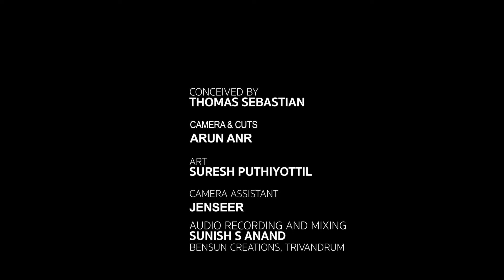മുത്തുകൊണ്ടെന്‍റെ മുറം നിറഞ്ഞു | Muthukondente | AIR light song | Leela Joseph | Kavalam | MGR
കാവാലം നാരായണപ്പണിക്കർ  ആകാശവാണിയ്ക്കുവേണ്ടി എഴുതിയ ലളിതഗാനങ്ങൾക്ക്  ഒരു പ്രൌഢഭംഗിയുണ്ട്.  നാട്ടുസംസ്കൃതിയുടെ നിറവും നാടൻ ശൈലികളുടെ സൗന്ദര്യവും വരികളിൽ സമന്വയിപ്പിച്ചതാവാം അതിനു കാരണം. എം.ജി രാധാകൃഷ്ണനാവട്ടെ, അവയുടെ മർമ്മമറിഞ്ഞും മധുരം ചോരാതെയും ഈണം നൽകി. ഇതിന് ഏറ്റവും നല്ല ഉദാഹരണമാണ് ‘മുത്തുകൊണ്ടെന്‍റെ മുറം നിറഞ്ഞു...’ എന്ന ഗാനം.  ശ്രോതാക്കൾ അറിയാതെ മൂളി നടക്കുന്ന, എപ്പോഴും കേൾക്കാനാഗ്രഹിക്കുന്ന ആ ഗാനം ഒരിക്കൽക്കൂടി ആസ്വദിക്കാം.

AIR Light Song by Leela Joseph

Video credits:
Conceived by - Thomas Sebastian
Camera & Cuts - Arun ANR
Art - Suresh Puthiyottil
Camera Assistant - Jenseer
Audio Recording & Mixing - Sunish S Anand
Studio - Bensun Creations, Tvm.

Keyboard programming: Vinayan
Rhythm composer: Renny Varghese
Guitar: Nishanth
Flute: Joy Alappuzha
Tabla: Jayan Malamari